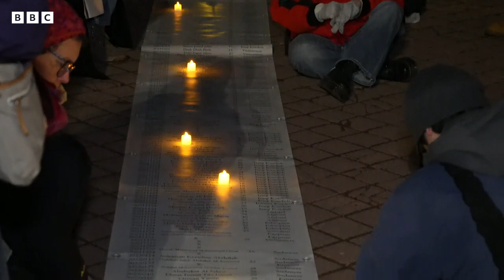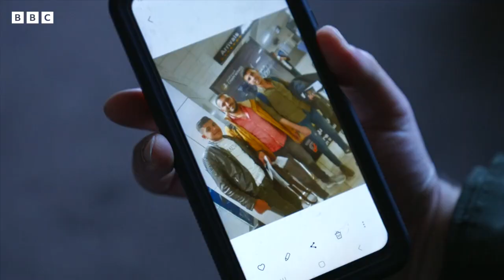بریتانیاگه کېله‌یاتگن سوريه‌لیک باله‌ قنده‌ی هلاک بۉلدی؟